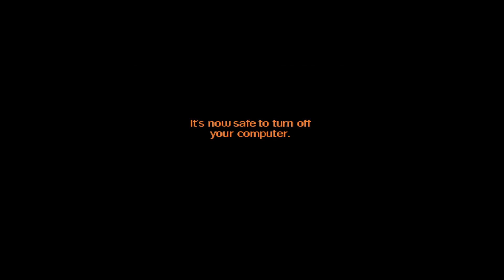Moonhorse Reads - Neckbeard Stories: "Guitar Hero Beard"